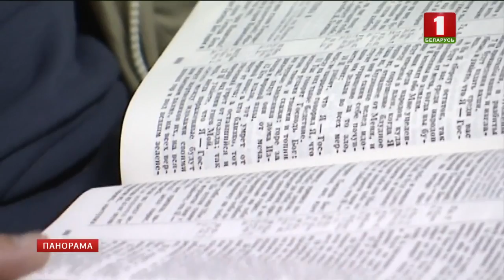В Беларуси заработал единый колл-центр для наркозависимых и их близких. Панорама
Новая антикризисная линия начала работу на базе Минского центра социального обслуживания семьи и детей. Организаторы обещают, что будут оказывать помощь круглосуточно по телефону и в Интернете - давать консультации, рекомендации и содействовать в любом вопросе, связанном с наркотиками и недугом от них. Фактически новый центр - единая справочная для тех, кто, так или иначе, столкнулся с проблемой наркомании.